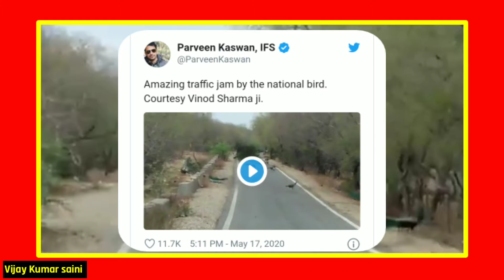सड़क पर जमा हुए इतने मोर कि हो गया 'ट्रैफिक जाम', देखिए खूबसूरत video